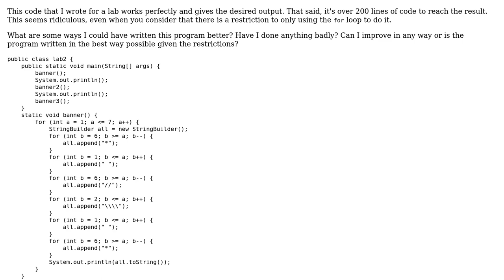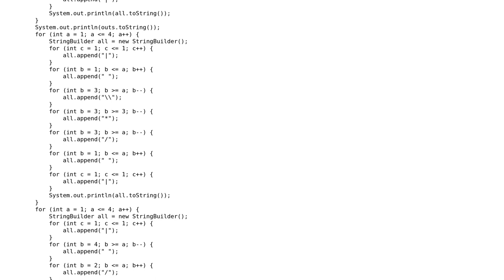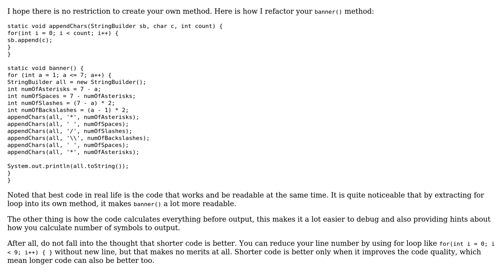Code Review: Printing three ASCII 'banners'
With thanks & praise to God, and with thanks to the many people who have made this project possible! | Content (except music & images) licensed under CC BY-SA | Music | Images & others | With thanks to user Toni Jarjour user tia user Jamal and the Stack Exchange Network Trademarks are property of their respective owners. You are responsible for your own actions.